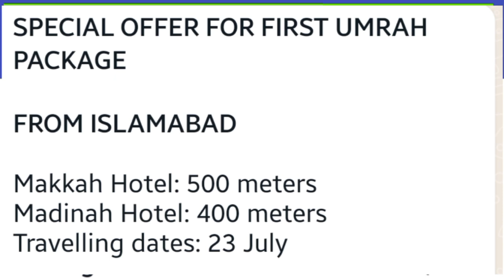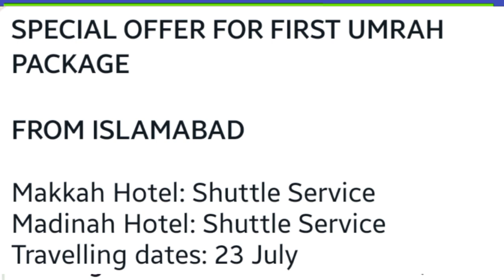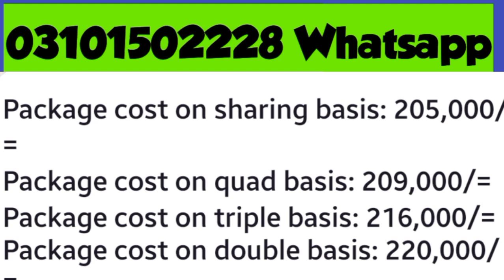Umrah Package 2023!Islamabad 23 Days Umrah Package! umrah package 2023 ! Umrah news update today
in this video details about umrah package 23 days from islamabad to madinah